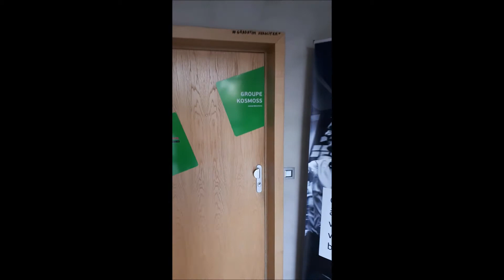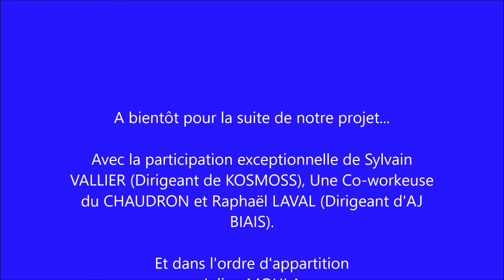Nouveau Cabinet de Recrutement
Voici un tour du propriétaire du nouveau Cabinet de recrutement, créé à Saint-Etienne et qui s'appelle Avenue des Talents ADT.

Visite de nos locaux au sein du Chaudron Coworking, 15 rue de la Presse à St Etienne.
Nous occupons l'Antichambre.

Bonne découverte !